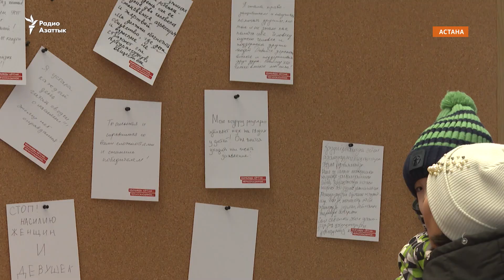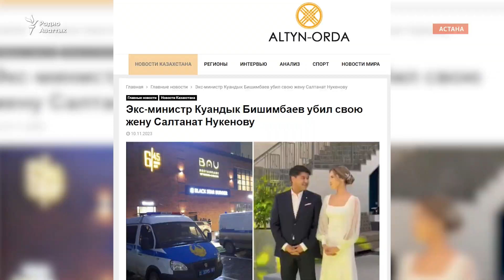В Астане открылась арт-инсталляция о проблеме домашнего и сексуального насилия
На железнодорожном вокзале Астаны открылась выставка писем жертв насилия. Инсталляция под названием «Нерасказанное» формируется самими посетителями. Каждый желающий может анонимно поделиться своей историей. Выставка продлится до 10 декабря